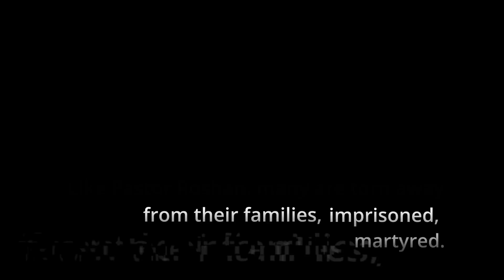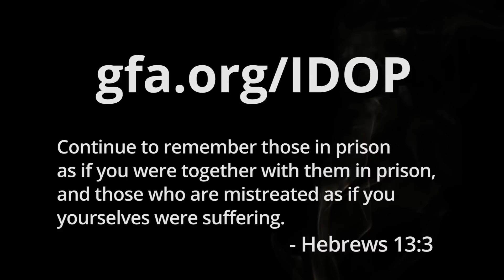International Day of Prayer for the Persecuted Church [2014]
International Day of Prayer for the Persecuted Church
November 2, 2014 (or any Sunday in November)

On November 2 (or any Sunday in November), join churches across the nation in lifting up the persecuted through unified prayer.

Every day, believers around the world risk banishment, beatings, imprisonment and death to follow Christ and take His Gospel farther. Perseverance often seems impossible, but when the Lord enables believers to stand strong, He works mightily through their sufferings.